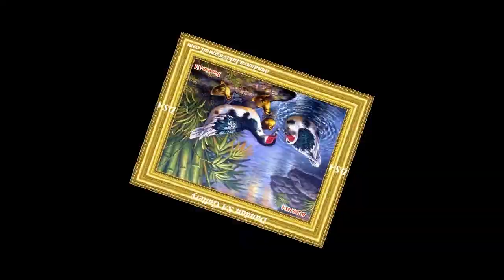LUKISAN AYAM, KUDA, KOI, BAMBU, BURUNG MERPATI, BEBEK , MERAK - art paintings by DANDAN SA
Banyak lukisan lukisan yang bagus di video ini,  berbagai macam tema yang indah dan menarik karya pelukis Dandan SA
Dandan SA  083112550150